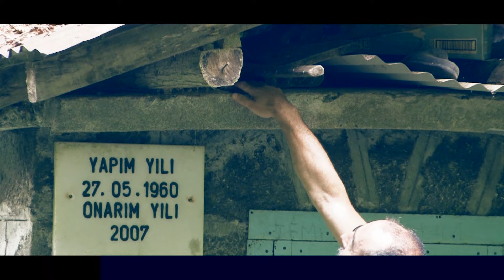İlyas Yılmaz - Suminat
İlyas Yılmaz'ın, ZS PRODUCTION MÜZİK YAPIM etiketiyle yayınlanan "Suminat" isimli tekli çalışması, video klibiyle netd müzik'te.

Düzenleme: Zeki Salihoğlu
Yönetmen: Zs Production